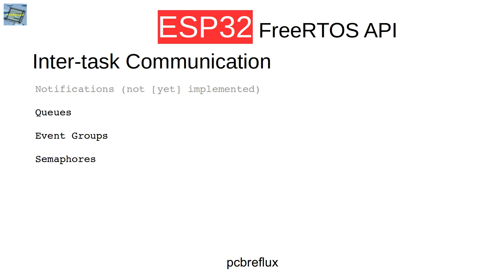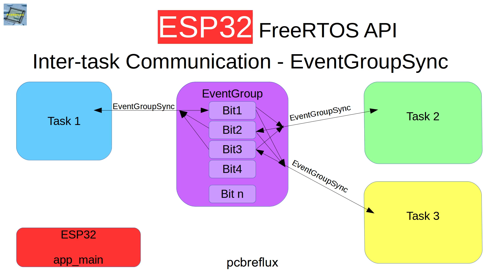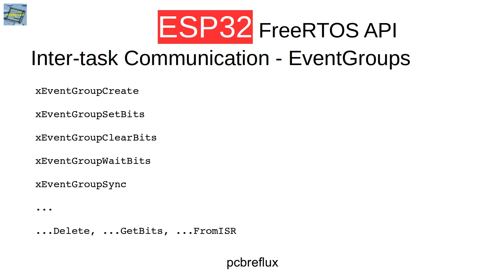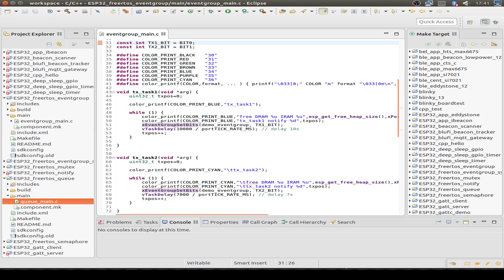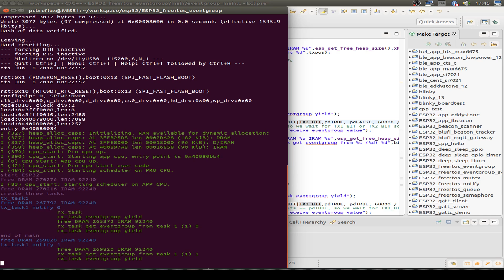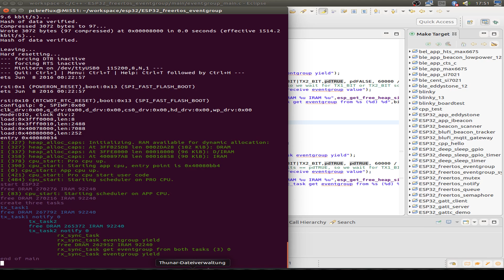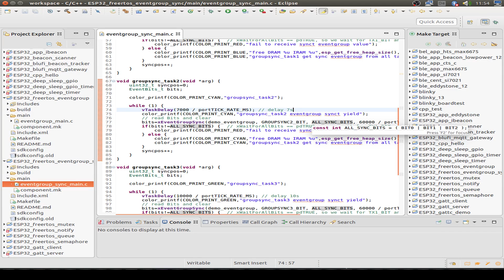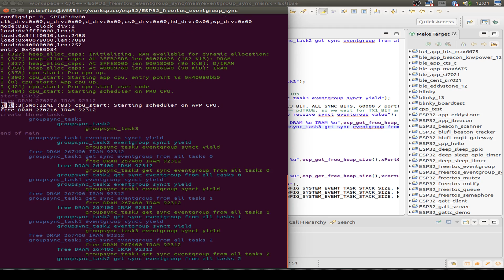ESP32 #25: FreeRTOS - Inter-task Communication - EventGroups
Using the FreeRTOS API with esp-idf for the ESP32.